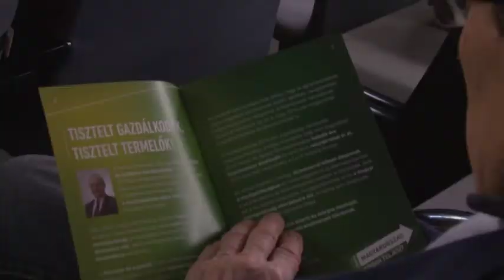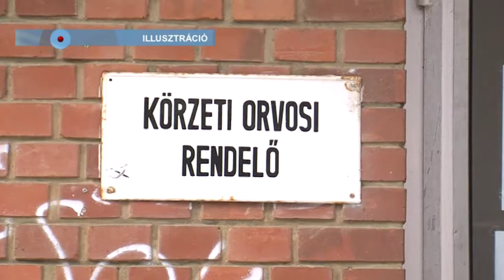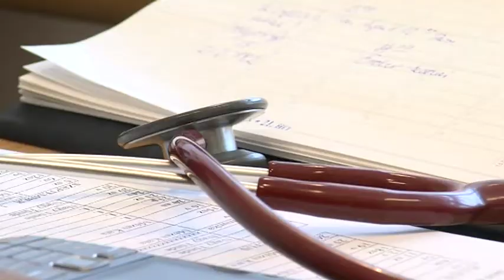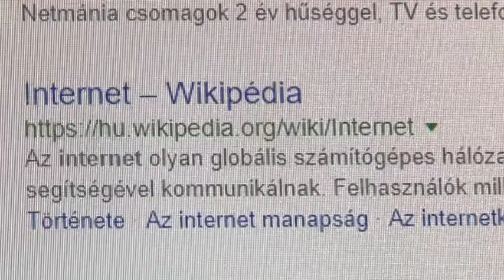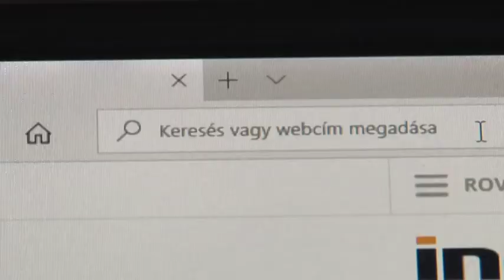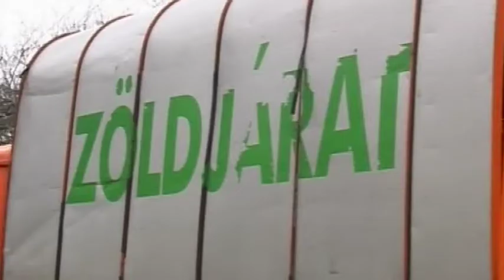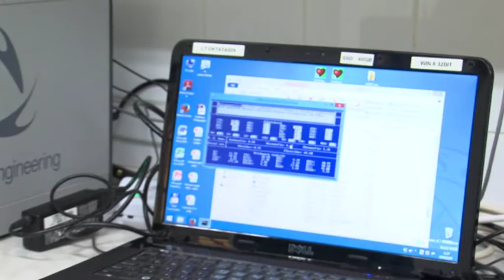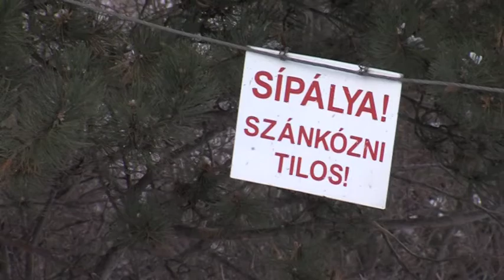PontMa (2018.02.07.) Pécs TV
PontMa
Idő: 00:20:23
Készítették: Vígh Gabriella, Fekete Tamás, Kapocs Vanessa, Tamás Gábor, Katits Bernadett, Viszti István

Tartalom:
- Szükség van az EU Közös Agrárpolitikájára
(Megszólalók: Jakab István, a MAGOSZ elnöke, az Országgyűlés alelnöke; Hoppál Péter, az EMMI kultúráért felelős államtitkára)
- Teljes körű látogatási tilalom a PTE Klinikai Központ intézményeiben
- A Pécsi Rendőrkapitányság felvilágító tevékenysége, a Biztonságos Internet Napjához kötődő programjai
(Megszólaló: Dr. Vitális Ágnes, a Pécsi Rendőrkapitányság Bűnmegelőzési Alosztályának vezetője)
- Tüke Emlékéremben részesült Morvay Imre Pio atya
(Stúdióvendég: Morvay Imre Pio atya, a Betegápoló Irgalmasrend pécsi házfőnöke)
- Megkezdődhet a Karolina-külfejtés rekultivációja
- A BIOKOM Nkft. lakossági kérelemre meghosszabbította a kidobott karácsonyfák begyűjtését
- Sportágkiválasztás-elősegítő programot indított a Baptista Szeretetszolgálat Széchenyi István Gimnáziuma, Általános Iskolája és Sportiskolája
(Megszólalók: Derdák Mercedes, a Baptista Szeretetszolgálat Széchenyi István Gimnáziuma, Általános Iskolája és Sportiskolája igazgatóhelyettese; Melczer Csaba, a PTE ETK egyetemi tanársegédje; Nagy Dóra, a PTE ETK tudományos munkatársa)
- A meleg időjárás miatt elmarad a Sí- és Szánkó Diákolimpia Pécsett